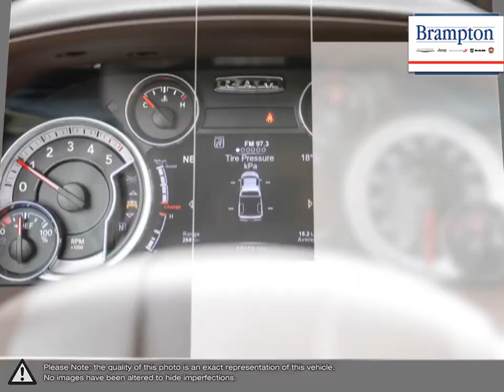2015 RAM 1500 | Brampton Chrysler | 1C6RR7VM7FS673292